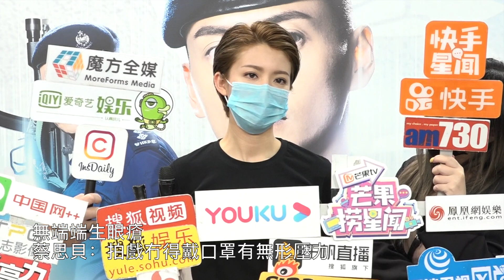【廣東話】無端端生眼瘡 蔡思貝：拍戲冇得戴口罩有無形壓力